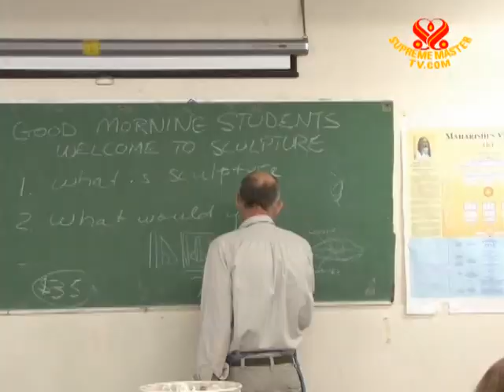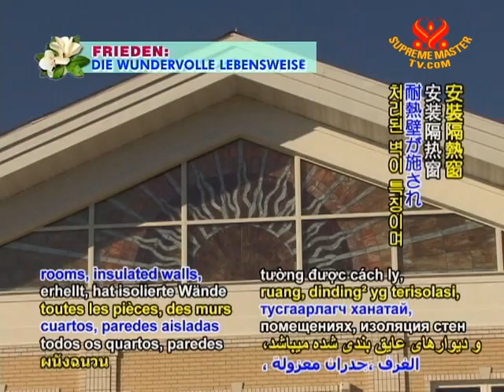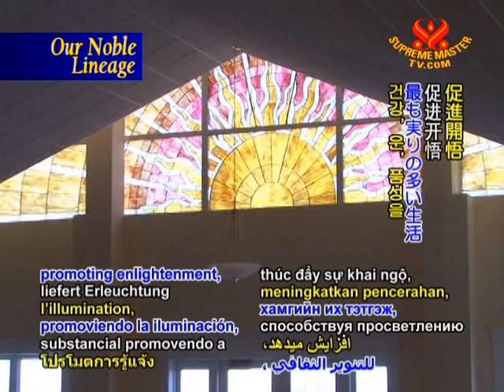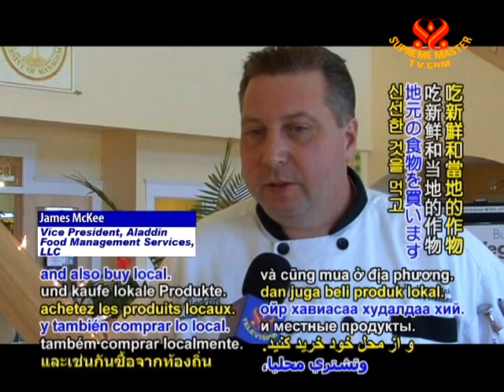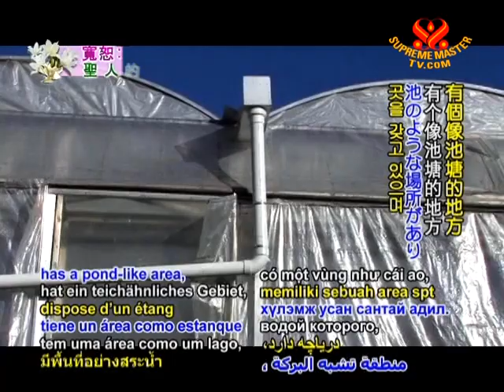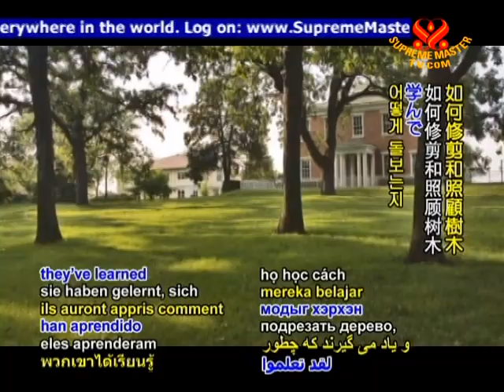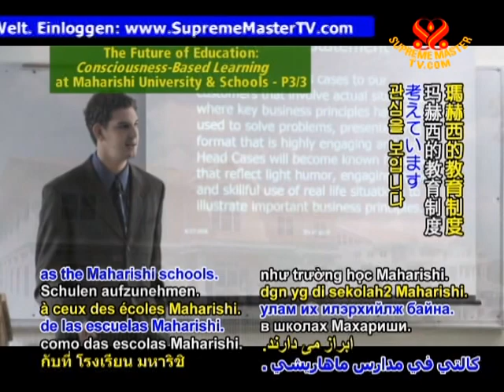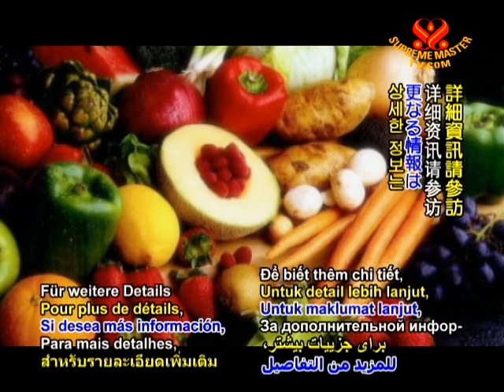The Future of Education: Consciousness-Based Learning at Maharishi University & Schools (3/3)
• VEG955; Aired on 26 Apr 2009
A part 1 of a 3-part series focusing on the highly successful form of enlightened education, also known as consciousness-based SM learning, at Maharishi University of Management and Schools: Maharishi Mahesh Yogi, founder of Transcendental Meditation, or TM, was the inspiration behind the creation of conscious-based learning schools.